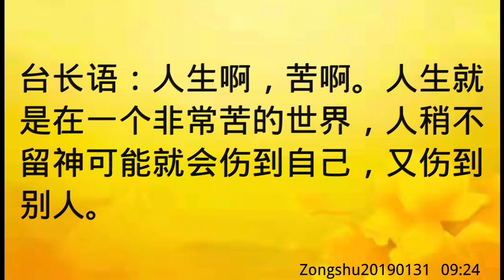卢台长开示：人生很苦，稍不留神就会伤人伤己Zongshu20190131 09:24